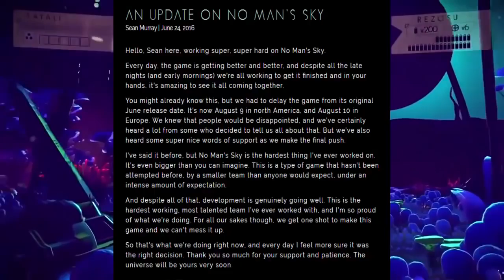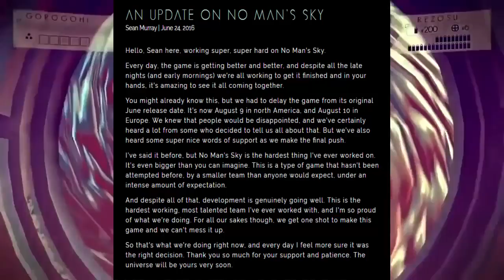NO MAN S SKY GAMEPLAY UPDATE BY SEAN MURRAY NO MAN S SKY GAME DEV